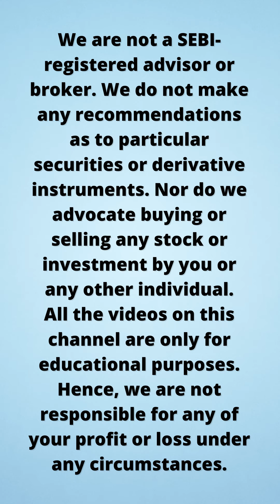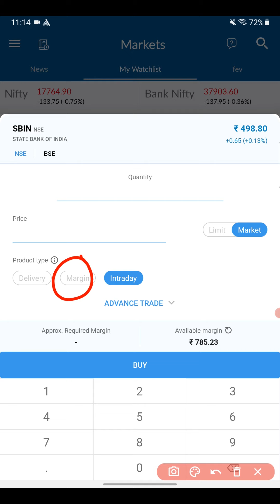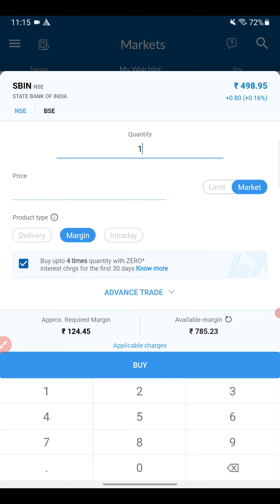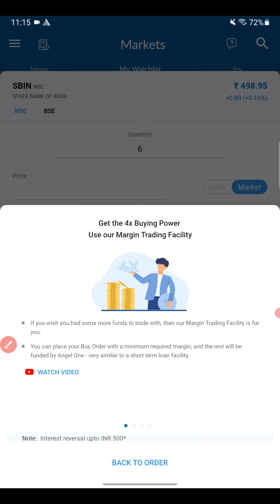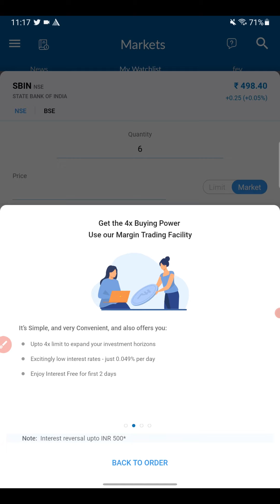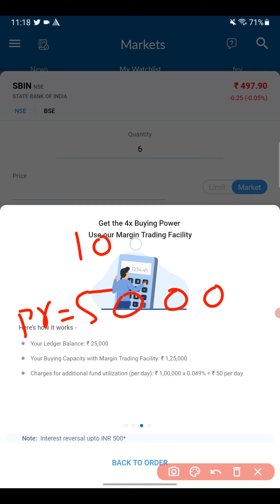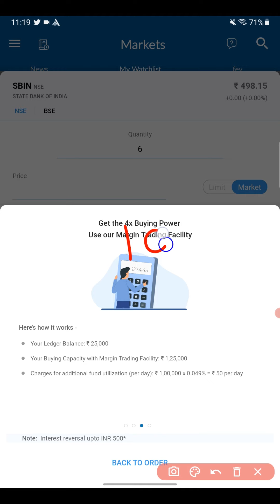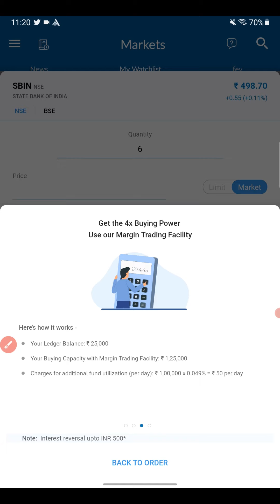How to Get Margin in Angel One? | Angel One में Intraday में Margin कैसे लें?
Intraday margin in Angel One . Angel one provides you with a certain percentage of margin from intraday trading. By using this margin you can execute intraday trading. In this video, I have explained the rules and regulations imposed by Angel One app, while they provide a margin for intraday. You will learn the calculations through an example. Hope you like this video.